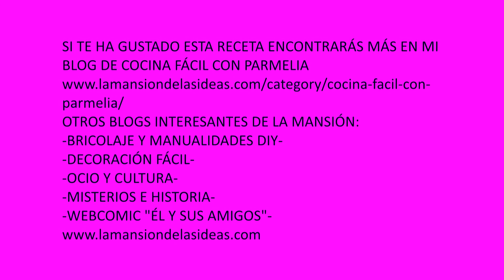Cómo hacer salsa rosa o salsa cóctel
Hoy en Cocina fácil con Parmelia os enseño a hacer una fácil y rápida salsa rosa o salsa cóctel.